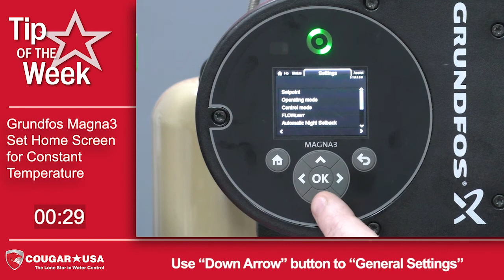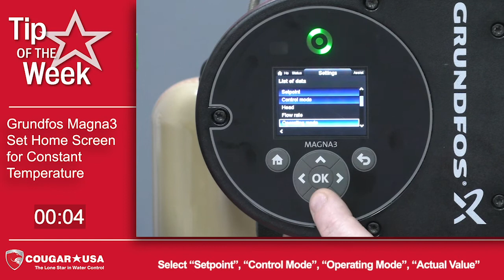Configure Grundfos Magna3 Home Screen for Constant Temperature - Cougar USA Tip of the Week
The values on the Grundfos Magna3 pump can be customized for each application.  This video shows the recommended values for the Constant Temperature Mode.